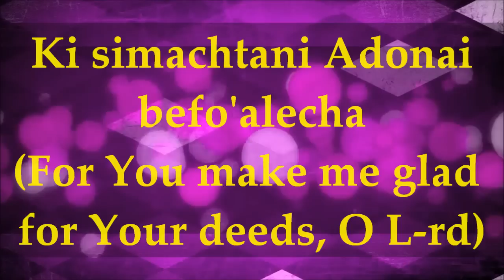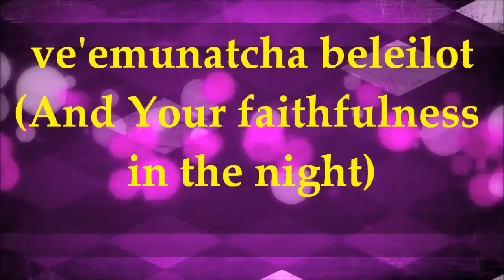Tov Lehodot La Adonai - Lyrics and Translation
Tov Lehodot La Adonai - Lyrics and Translation. Messianic Praise and Worship. Album - Midor Ledor (From Generation to Generation) featuring lead vocalists Sheli Myers, David Segin, Lior Sperandeo, Irit Iffert, Birgitta Veksler, and Jamie Hilsden.